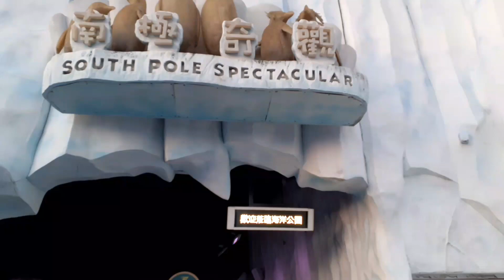NIGHT VIEWING AT OCEAN PARK HONGKONG || BIRTHDAY FREE AT OCEAN PARK || AMAZING VIEWS & LIGHTNING